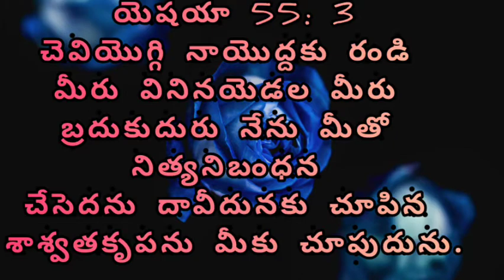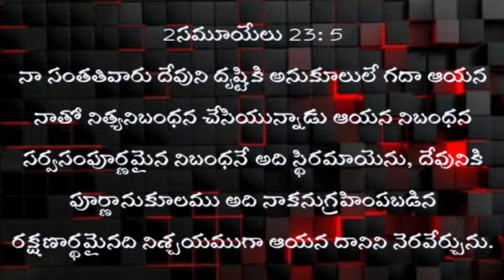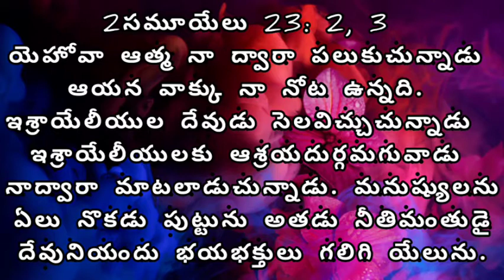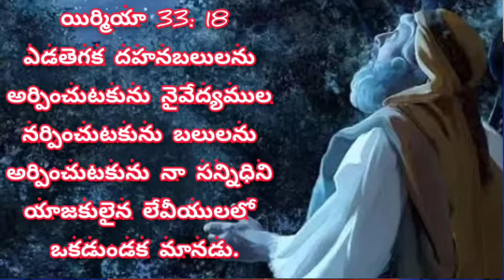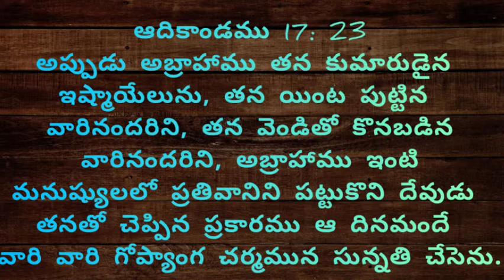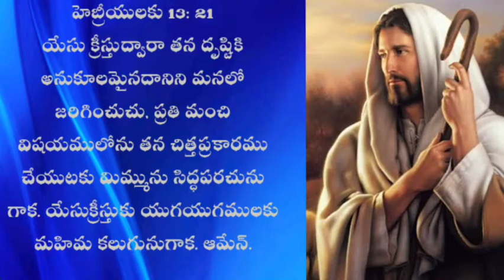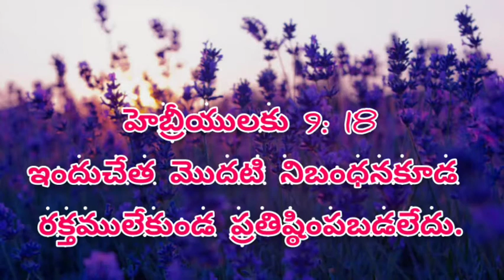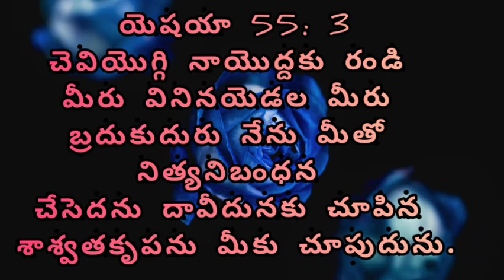నీతో నిత్య నిభందన చేయుదును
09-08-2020 sunday message by :- pas. G.VIJAY KUMAR GARU  A. G. LANKA & T.K.PALLI